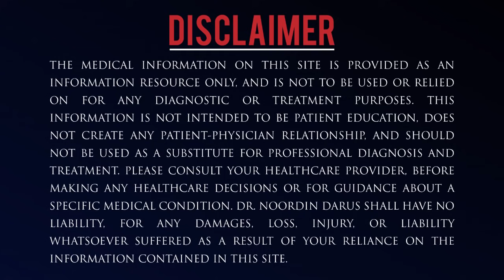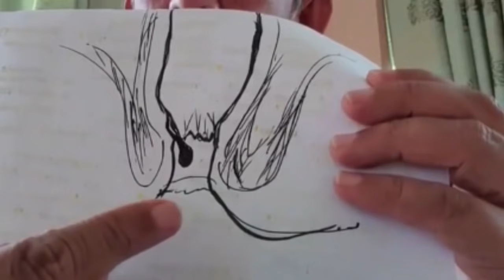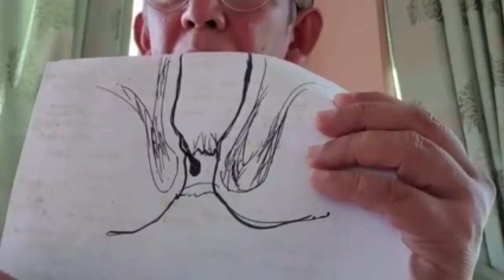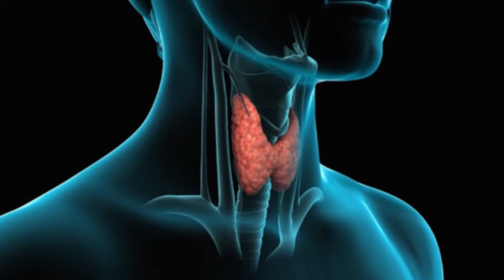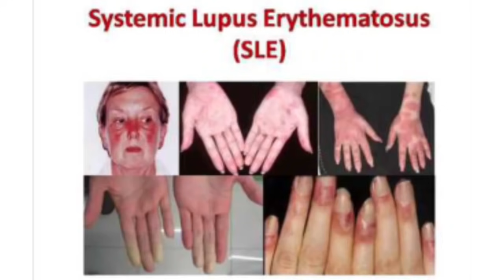BUASIR, cara natural untuk mengatasinya — Dr. Noordin Darus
Salam sejahtera semua. Harap-harap anda dapat manfaat daripada info tentang Cara natural atasi Buasir.

Jika anda berminat untuk mendapatkan Online Programs dan Dr Noordin Supplements seperti RxMucuna, Sacha Inchi Oil, Rx-Water dan lain-lain boleh ke laman web atau WhatsApp